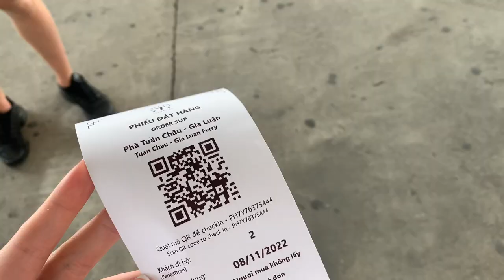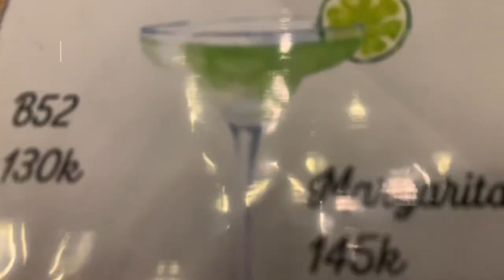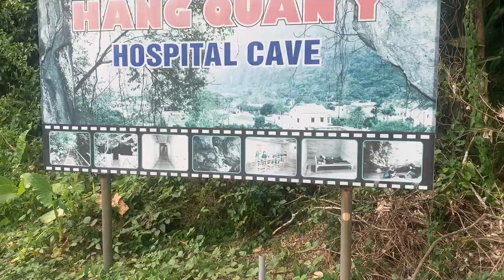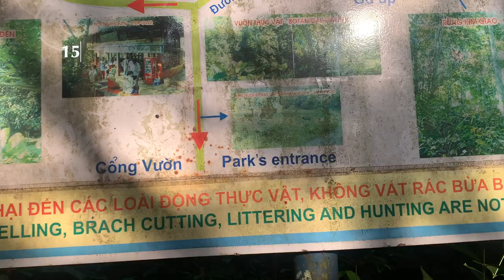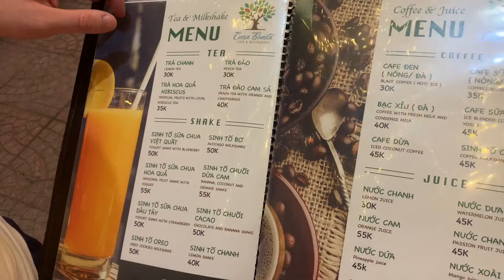Vietnam Vlog 2022 | Cat Ba Island Itinerary: Budgeting, Beaches, National Park, Ha Long Bay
Welcome to the travel diaries, episode 2: my Vietnam Vlog! In this video I vlog my 3 day trip to Cat Ba Island, Ha Long Bay!

Some of my favourite, must visit, spots on the island:
Food spots:
- Casa Bonita Cafe and Restaurant (this is where I got the veggie curry and smoothie bowl)
- Bigman Bar (for dinner and cocktails on the first night)
- Oasis Bar (for cocktails on the third night)

Activities:
- Cat Ba National Park
- Cat Co Beaches
- Drinks at Oasis Bar

My name is Abbey, I'm 22 and have just graduated from the University of Cambridge after 4 years of studying Chemical Engineering. Before moving to London, to start my job in management consulting, I've decided to spend a few months travelling and I plan to document my travels as I go!